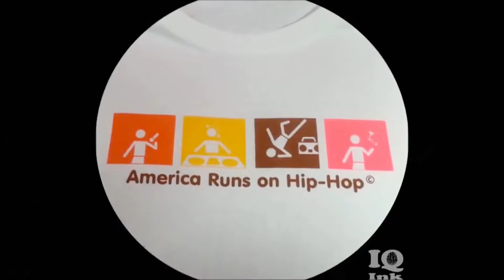413 Battle League - Sanity vs Dtayls